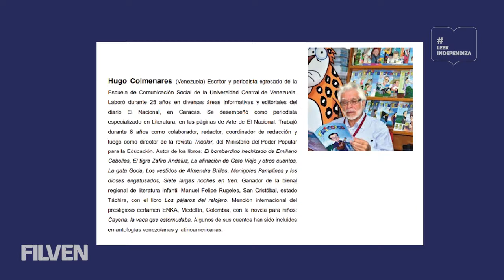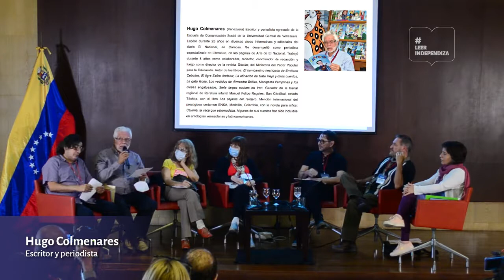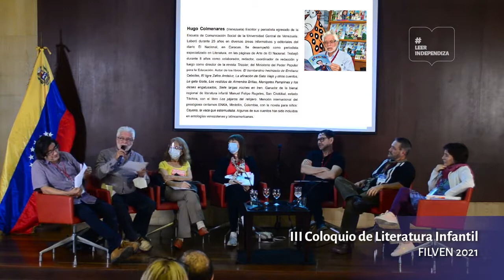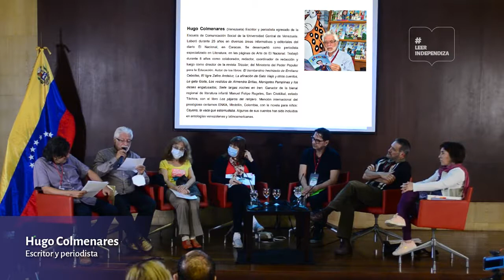III COLOQUIO DE LITERATURA INFANTIL / Hugo Colmenares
17ª Feria Internacional del Libro de Venezuela (Filven 2021), que a propósito del bicentenario de la Batalla de Carabobo, se realizará bajo el lema «Leer Independiza» con más de 800 actividades en programación.

El Palacio Federal Legislativo, el Museo Bolivariano y la sucursal de Librerías del Sur Orlando Araujo prestarán sus espacios para presentar más de 600 actividades de carácter presencial, bajo las pertinentes medidas de bioseguridad por la pandemia de la COVID19, reseña nota de prensa.

La actividad también contará con una agenda virtual, donde prestigiosos escritores y amantes de las letras disertarán y compartirán sus saberes con el público.